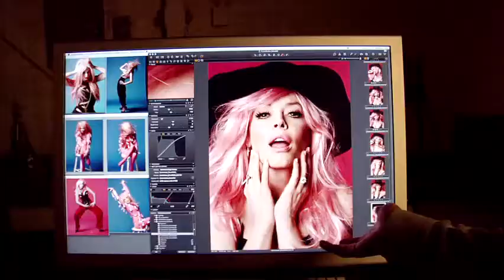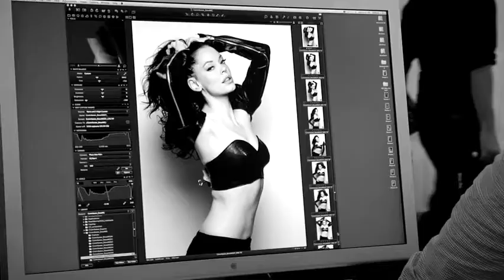Rose McGowan: Contributor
Contributor Magazine feat. Rose McGowan Photographed by Yu Tsai.